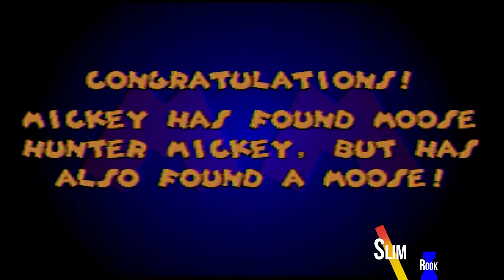Mickey Mania (The Timeless Adventures of Mickey Mouse): Toughie Woofie - Session 2 (WackyWednesday)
𝘐𝘵'𝘴 𝘢 𝘣𝘳𝘢𝘯𝘥 𝘯𝘦𝘸 𝘸𝘦𝘦𝘬 𝘢𝘯𝘥 𝘸𝘦 𝘩𝘢𝘷𝘦 𝘢 𝘣𝘳𝘢𝘯𝘥 𝘯𝘦𝘸 𝘨𝘢𝘮𝘦 𝘧𝘰𝘳 𝘺𝘰𝘶! Introducing our brand new series this week.. the true classic..⁣⁣
Mickey Mania! ⁣⁣
Mickey Mania - ⁣⁣⁣⁣
𝘚𝘦𝘴𝘴𝘪𝘰𝘯 2 - "Toughie Woofie”⁣⁣
𝘐𝘧 𝘺𝘰𝘶 𝘢𝘳𝘦 𝘦𝘯𝘫𝘰𝘺𝘪𝘯𝘨 𝘵𝘩𝘪𝘴 𝘴𝘦𝘳𝘪𝘦𝘴 𝘢𝘯𝘥 𝘸𝘢𝘯𝘵 𝘶𝘴 𝘵𝘰 𝘧𝘪𝘯𝘪𝘴𝘩 𝘪𝘵 𝘗𝘓𝘌𝘈𝘚𝘌 𝐥𝐞𝐭 𝐮𝐬 𝐤𝐧𝐨𝐰 𝐰𝐡𝐚𝐭 𝐲𝐨𝐮 𝐭𝐡𝐢𝐧𝐤 𝐚𝐧𝐝 𝐰𝐡𝐚𝐭 𝐠𝐚𝐦𝐞𝐬 𝐲𝐨𝐮'𝐝 𝐥𝐢𝐤𝐞 𝐭𝐨 𝐬𝐞𝐞 𝐮𝐬 𝐩𝐥𝐚𝐲 in the comment section below and we will play and crush them! ⁣⁣⁣⁣⁣⁣⁣⁣⁣
Sony Imagesoft for the SuperNintendoEntertainmentSystem, SegaGenesis and SegaCD . In the game, the player controls Mickey Mouse, who must navigate through various sidescrolling levels , each designed and based from classical Mickey Mouse cartoons. The game was later released on the PlayStation in 1996 as MickeysWildAdventure. A sequel, Mickey Mania 2, was planned but never released.⁣⁣
We have now added MORE episodes for all different types of gamers and viewers for every day of the week. We are planning on having many new additional up to date announcements coming soon.. (for our more current up to date retro gamers 😉)⁣⁣⁣⁣⁣⁣⁣⁣⁣⁣
⁣Its a retro style blend of humour skill and comedy for the NintendoEntertainmentSystem and catered to Choaster's all around.